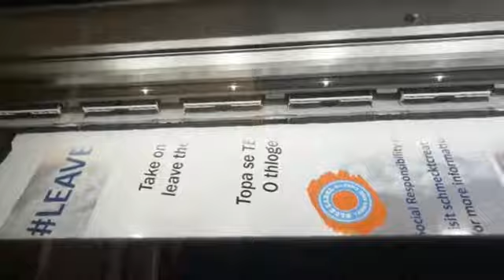LEAVESONTREES social responsibility by Schmeckt Creations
Leavesontrees boards being printed by Paulet Print! Designed by Schmeckt Creations